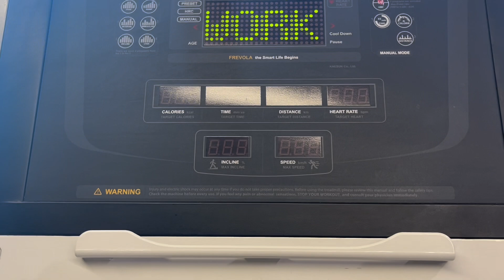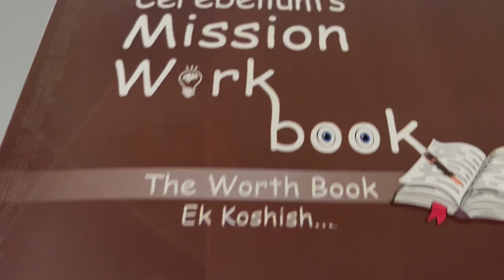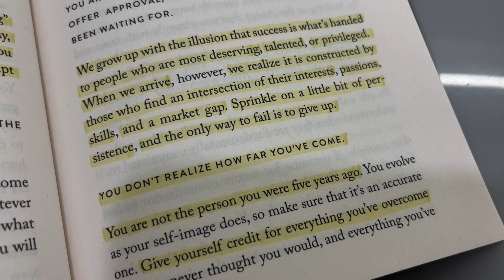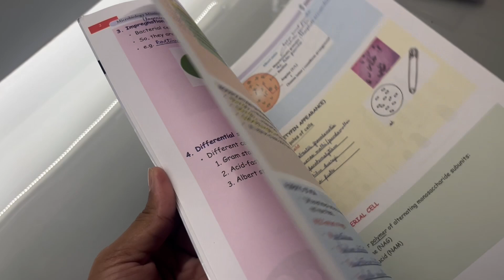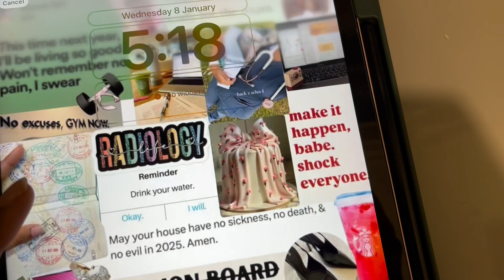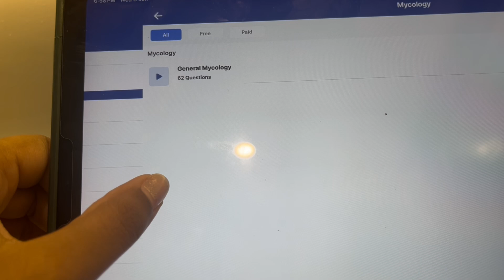Day 3 revision neet pg 2025